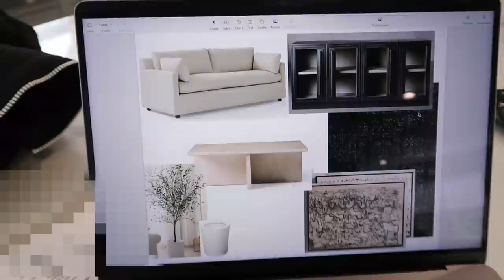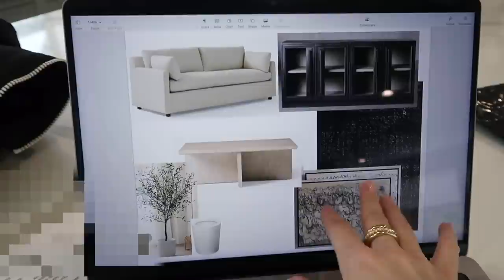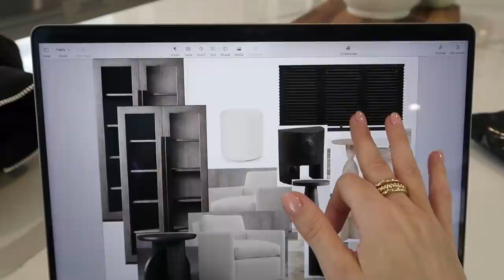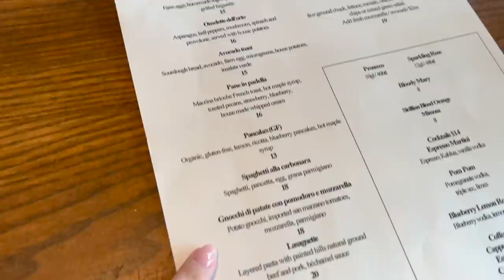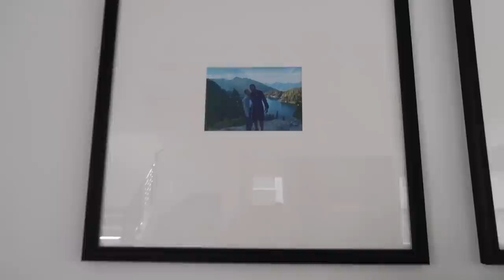VLOG: furniture/decor shopping, lululemon/nike haul & other weekend festivities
xx, Carissa

Height: 5'1"
Waist: 23.5"
Hips 34.5"
Cup: 32D
Tops: XS
Jeans: 24/00

SATURDAY
//day outfit
Essentials half zip (size XXS)
Jeans (size 23)
Shoes (size 5)

Target pillows

//rings
Noel ring
Stacking rings
Cable silver ring

//lululemon haul
Mini belt bag (trench)
Textured grid cropped pullover (size 0)
Textured grid shorts (size 0)
Textured grid joggers (size 0)

//nike haul
Jordan 1 mid (kids size 3; White/Multi-Color/Black)
Jordan 1 mid (kids size 3; Light Smoke Grey/Anthracite/White)

SUNDAY
//no makeup makeup routine
Dibs contour/blush duo (shade 1.5 - for contour)
Dibs contour/blush duo (shade 2 - for blush)
Loose powder
Inner corner highlight
Eyebrow gel
Eyebrow filler
Dibs highlighter (high road)

Tank top (size 4) r
Leggings (size 2)
Shoes

Oversized square picture frames

//juan’s outfit
Half zip